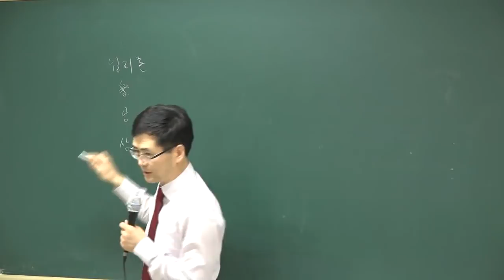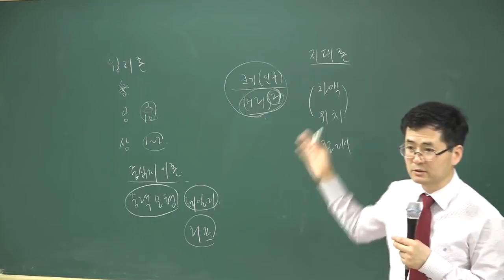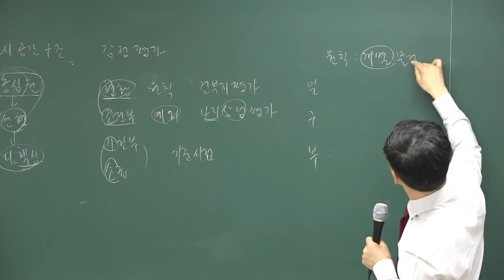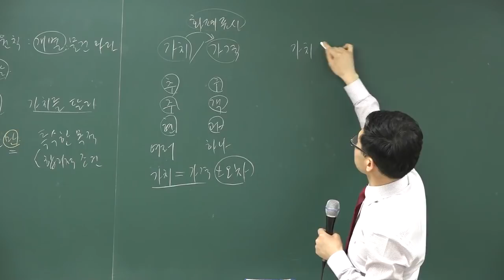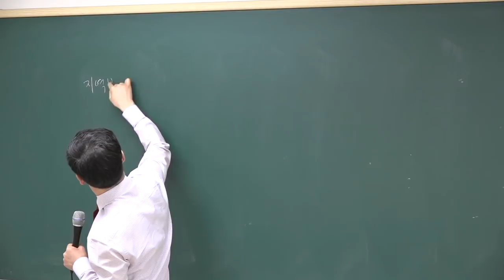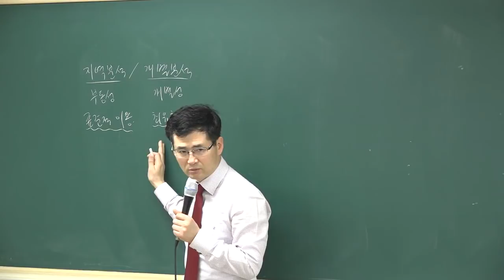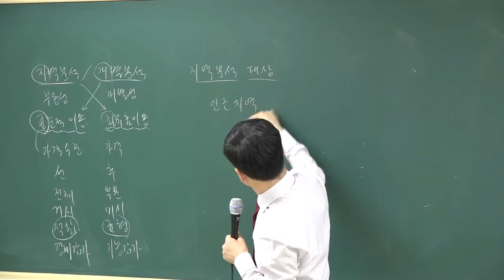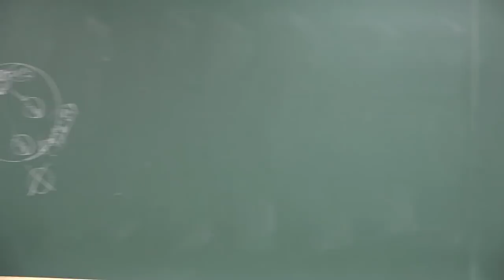[공전무] 2018 공인중개사 부동산학개론 기본이론 2-33